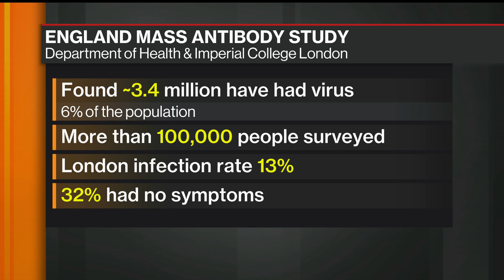U.K. Mass Antibody Study Finds 3.4 Million Had Covid-19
Aug.13 -- Imperial College London Professor of Public Health Helen Ward explains the findings of a mass antibody survey of 100,000 U.K. residents that provides insight into the coronavirus pandemic in the nation. She speaks on "Bloomberg Markets: European Close."